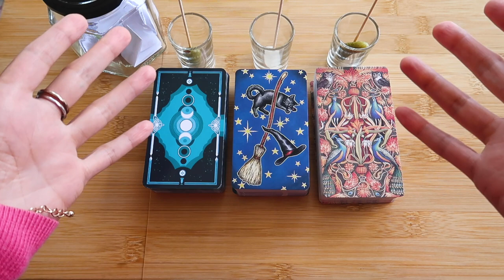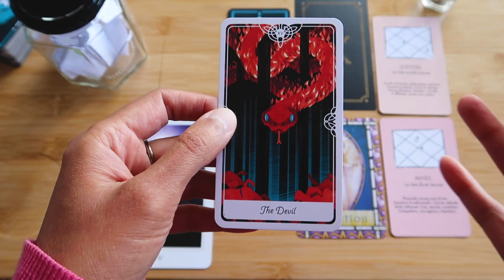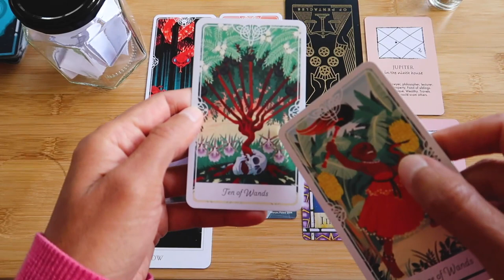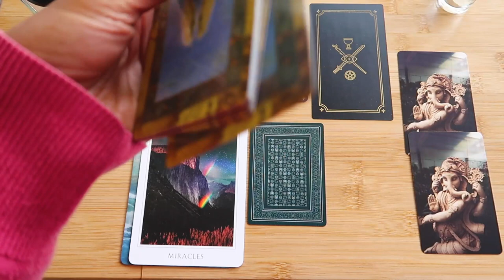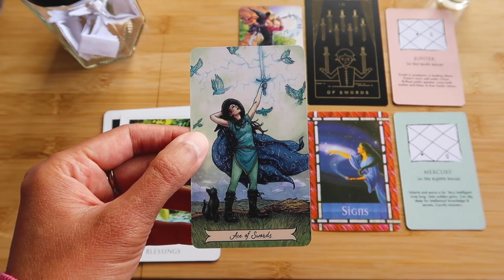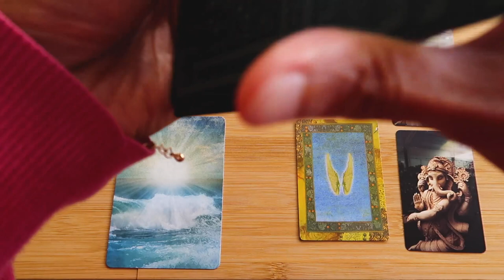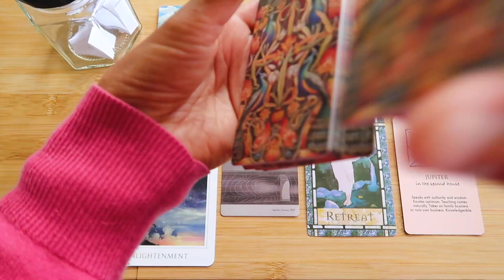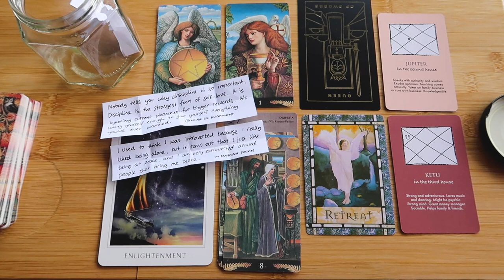PICKLE CARD // PICK A CARD // Random Quotes ~ timeless reading ~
Intro 00:00 – 02:06 // Group 1 ~ 02:07 // Group 2 ~ 21:20 // Group 3 ~ 37:35

~ Decks used ~
Vedic Astrology Deck (currently not available for sale)
Golden Thread Tarot, Everyday Witch Tarot, Tarot of the Divine, Pre-Raphaelite Tarot, Healing with the Angels Oracle, Scala Playing Cards, Sacred Destiny Oracle